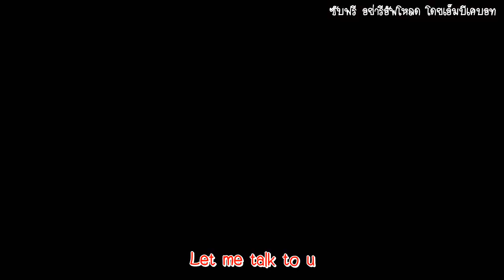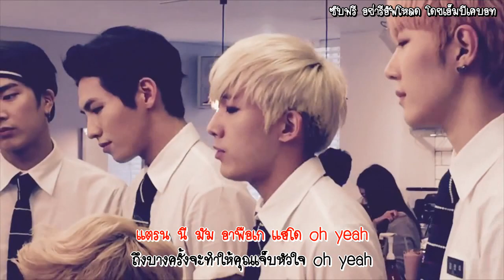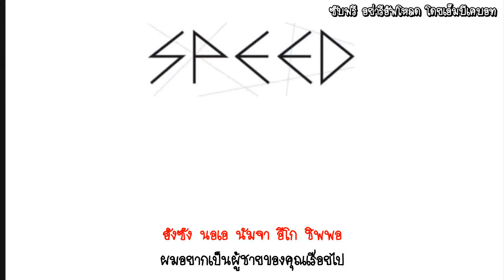[THAISUB] SPEED 스피드 - 선물 같은 단 한 사람 MV (Dir 박세준) VDO version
SPEED '선물 같은 단 한 사람 (Baby U)' Thai sub version

Do not download for sale.
Do not copied sub take off full credit.

Support SPEED for they're comeback
JONGWOO, YUHWAN, TAEHA,JONGKOOK,SEJUN,SUNGMIN,KiO
credit: Korean Translate: eunjin98bth
Subtitle: Speedsjk_bth